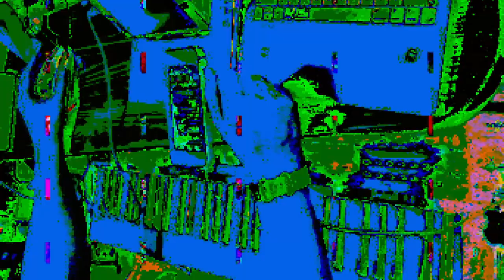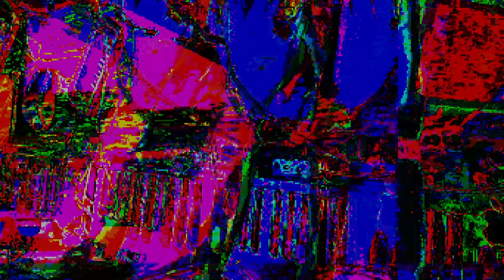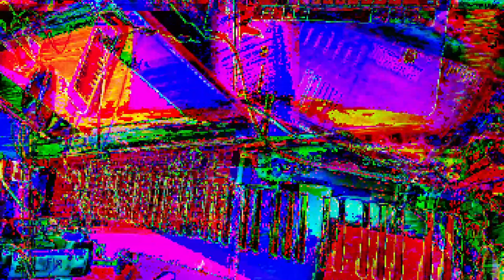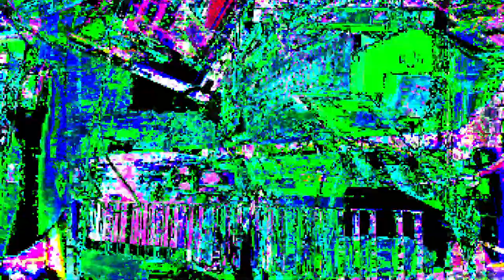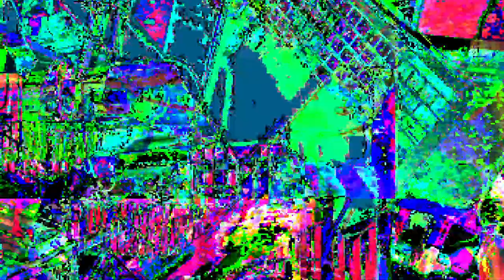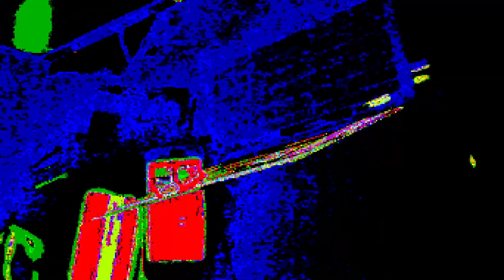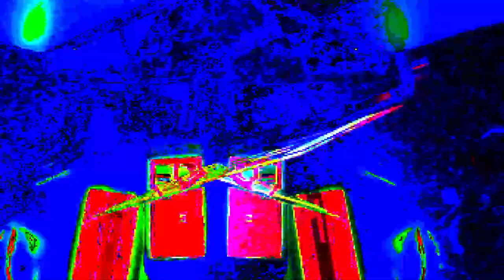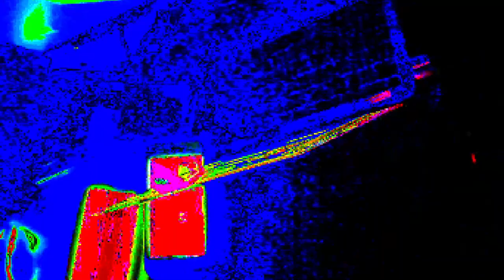[EPILEPSY WARNING] *Photosensitivity Warning*